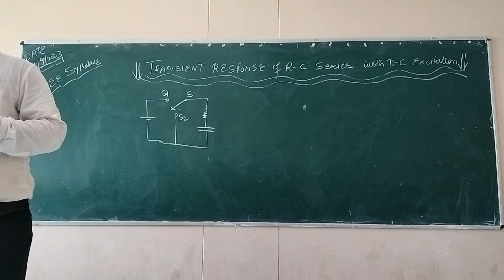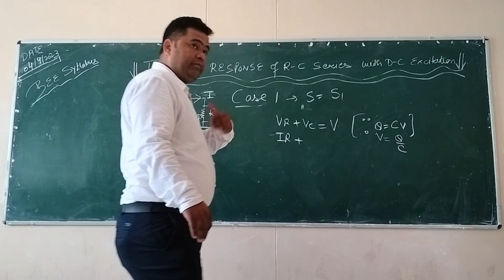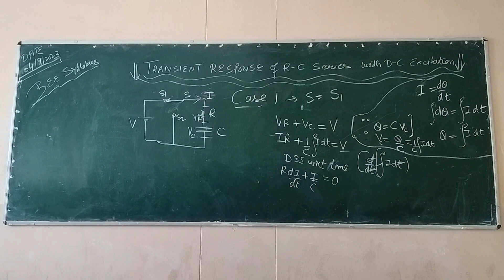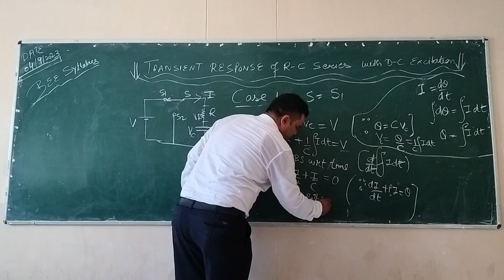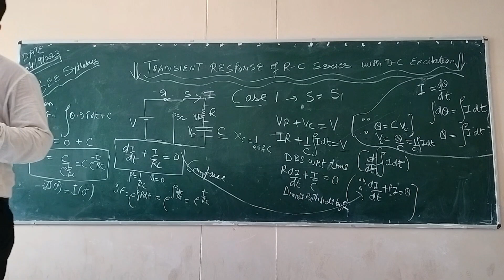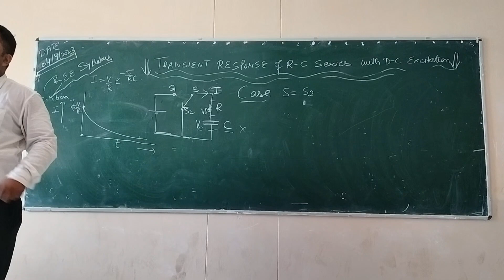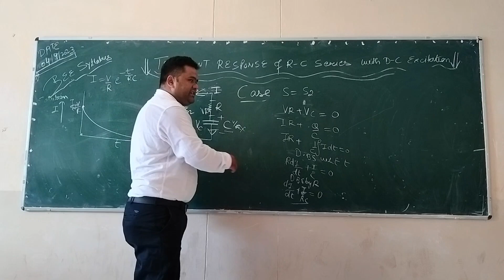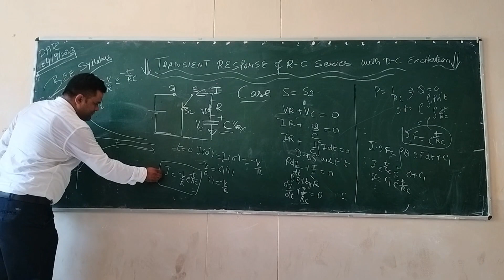DC EXCITATION RC Series BEE SYLLABUS VARUN MARWAHA